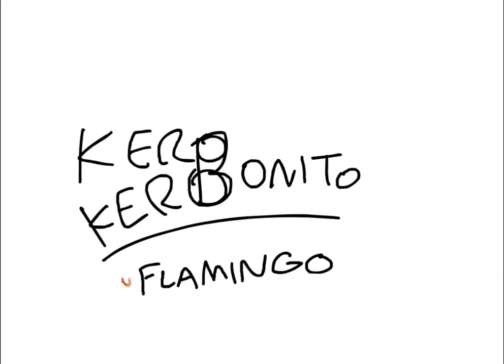Flamingo (Berd's version) Overwatch Gun Sync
IM ALLERGIC TO SHRIMPS FML

little meme sync for u guys
I was in vacation but weekly uploads are coming back dont worry

Make sure to like the video if you enjoyed :D

Hey, what are you doing here ( ͡° ͜ʖ ͡°)